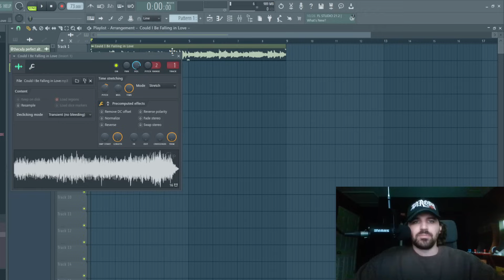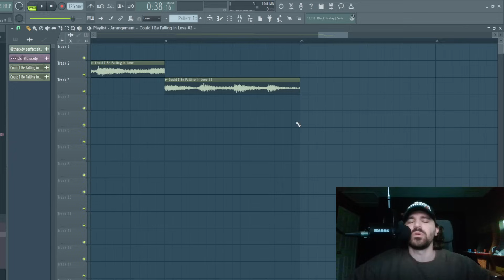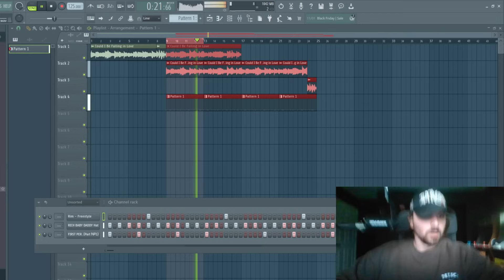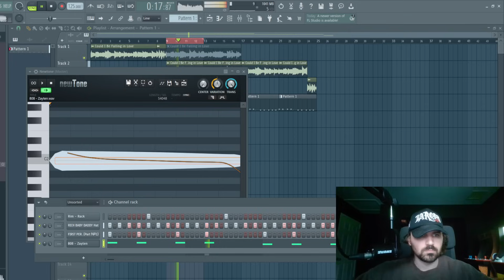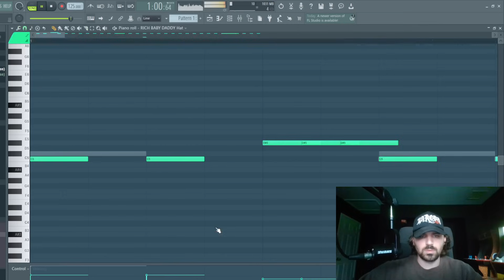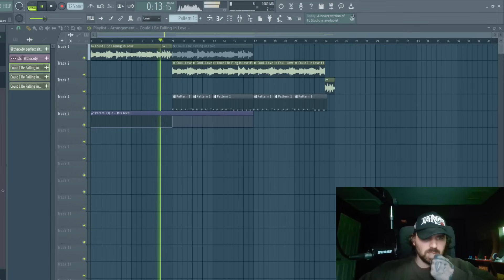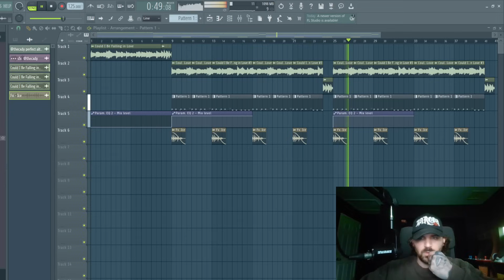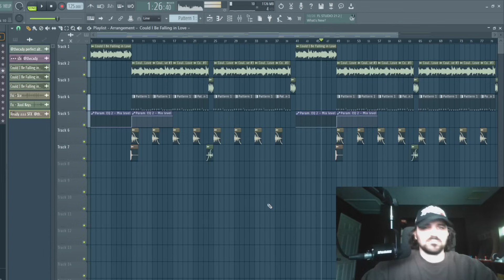Cxdy Flips a DISGUSTING Sample | Day 5